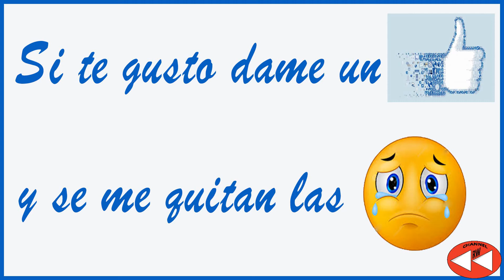MIX-DIRECTO by Rewind Band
Grupo de versiones Clasicos del Rock (en ingles)60'70'80'90'
Festival Todo por Antonio-COAST RIDER AC-Fuengirola 19/1/2019